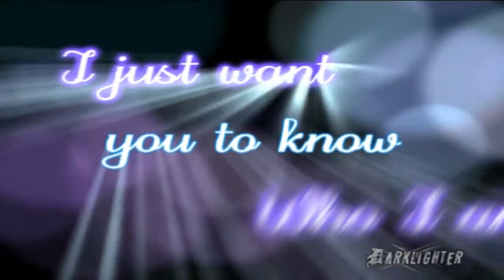Lynette/Tom ¶ I Just Want You To Know Who I Am ¶ Dedicated to Adi [MuffmanAddict]♥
DO NOT STEAL OR I'LL LOCK YOU IN A SMALL ROOM WITH SUSAN! :P

Thanks everyone who've watched/commented/liked the preview! ♥ I finally finished it!!! :D Making it made me miss the old Tom & Lynette, I really HATED season 7, especially the finale [7x09 was awesome though], and to be honest I'm not looking forward to season 8 that much, I'm only gonna watch it so I can understand MuffmanAddict's fanfics since they're based on the show [and soooo much better!!! ♥]
If you like Desperate Housewives/ Felicity Huffman/ Tom&Lynette, then you'd love Adi's videos!

So I'm probably gonna delete the preview so I won't get copyright for the song twice, so here's the Birthday greeting I wrote to Adi again:
I wish you all the best, good luck with work, and Uni soon, and your career, love life, and everything else! I hope you'll be happy, healthy, rich and beautiful for the rest of your life :D And I hope you get to meet Felicity soon!!! Thanks for being one of my closest friends, you're always there when I need you and know just what to say/do to make me feel better, and I really appreciate that ♥♥♥ I always enjoy chatting/emailing, and meeting you is always fun. I love your fanfics and video, you're so talented!!! I love you and wish you all the best! ♥